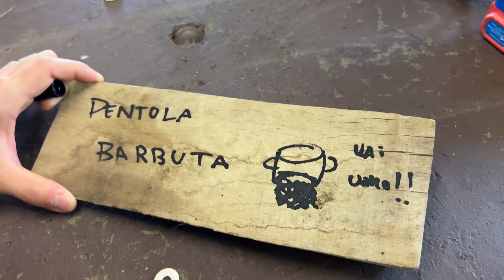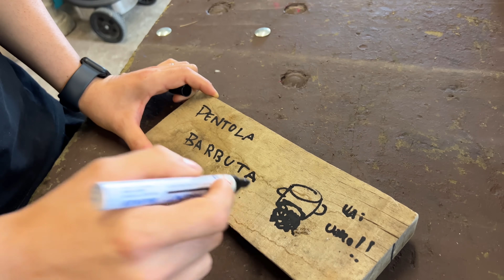GUIDARE UN’AUTO CON LA WII.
Ciao belve! Al volante del pandarmato piace cambiare sembianze. Dopo il volante joystik e il volante pentola oggi abbiamo deciso di provare a guidare con il volante della wii. L’effetto visivo è davvero assurdo e il confort di guida ai limiti della decenza.
Saremo riusciti a portare a termine questo test dalla dubbia utilità?

Buon visione.

...e ricordatevi che chi non mette like è uno SPANATO!

Videomaker: Tony Albicocca
Montaggio:Tony Albicocca
Produzione: Cocchi Rudi, Nicola Guadagnin, Matteo Marzetti.
Copertina: Tony Albicocca
Performer: Cocchi Rudi, Matteo Marzetti, Nicola Guadagnin.
Integrazione alimentare: PROZIS.